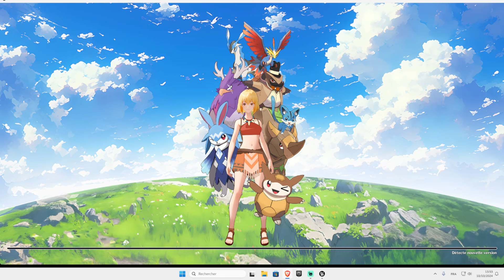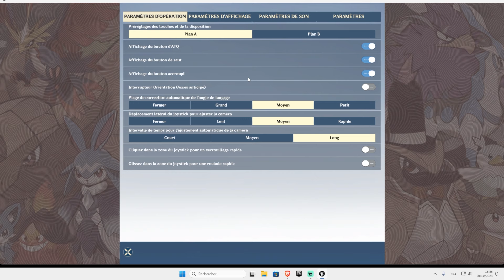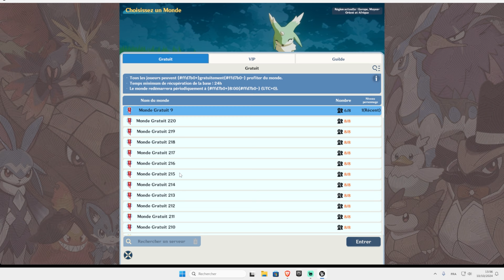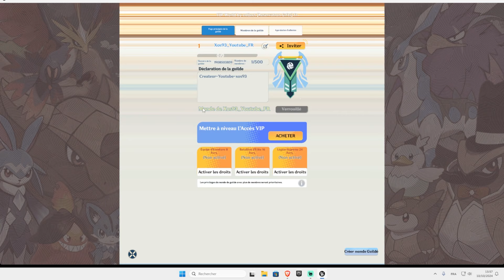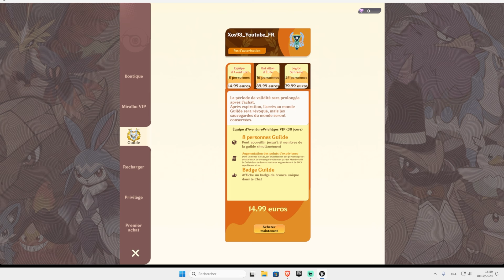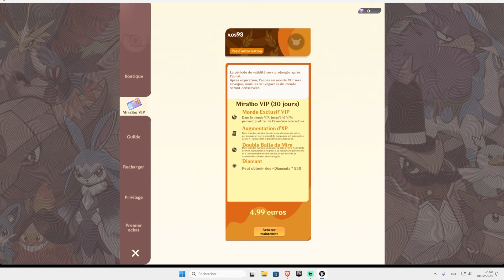🚨 Miraibo GO : Le Plus GROS SCAM de l'Année ! 😡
Dans cette vidéo, je vous révèle pourquoi Miraibo GO est considéré comme l'un des plus grands flops de 2024. Entre un jeu incomplet, des serveurs instables et des options payantes qui poussent à l'achat, la déception est à son comble ! 😡

Pourquoi tant de joueurs se sentent trompés ? Qu'est-ce qui ne va pas avec ce jeu ? Je vais passer en revue tous les problèmes majeurs qui entourent Miraibo GO et partager mes impressions personnelles. Ensemble, nous allons décortiquer les éléments qui en font un véritable SCAM !

🔥 Au programme :
- Analyse de l'état du jeu
- Les pratiques douteuses des développeurs
- Mon avis sur les options payantes
- Pourquoi je ne recommande pas Miraibo GO

Partagez vos propres expériences avec Miraibo GO dans les commentaires. Avez-vous été déçus aussi ?